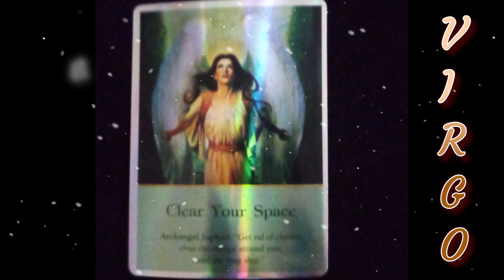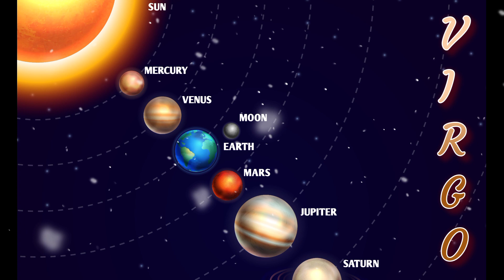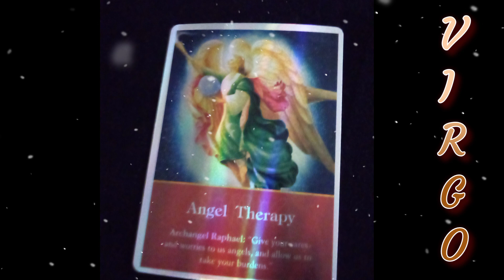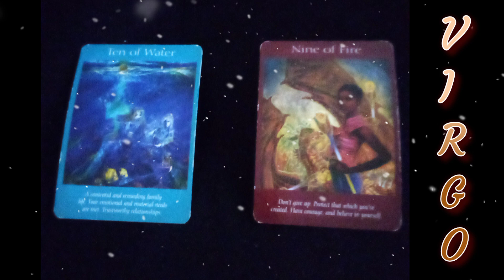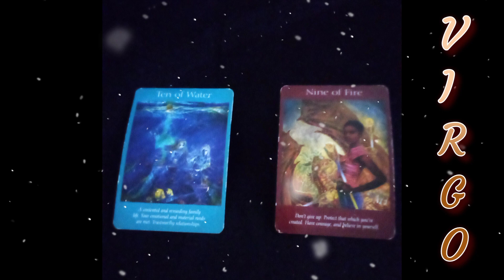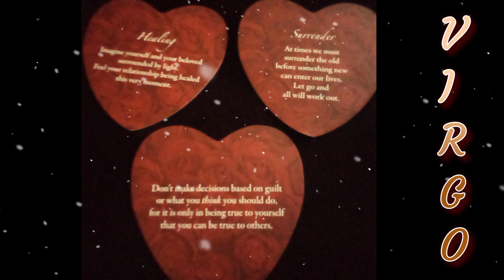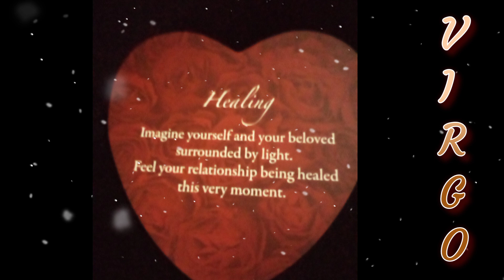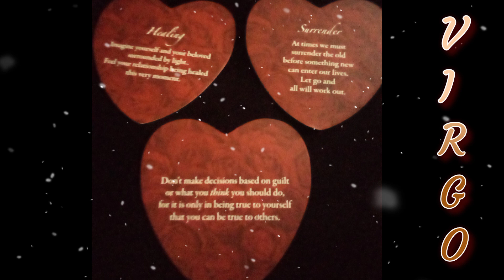Virgo Life & Love Energy December-January Transformation On The Rise